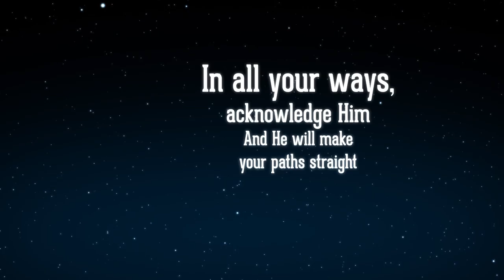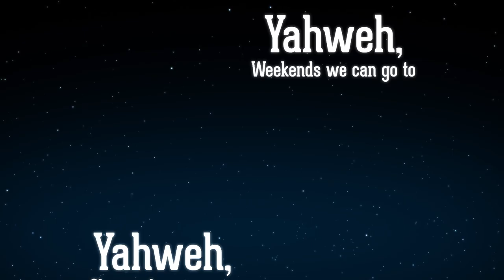GW U6 Yahweh Every Day: Trust in the Lord (Proverbs 3:5, 6) NoVOX